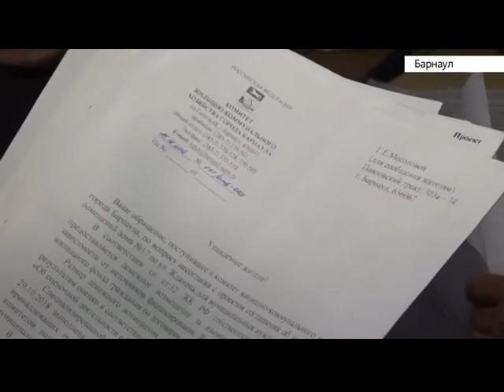Выпуск новостей в 6:20, 22 марта